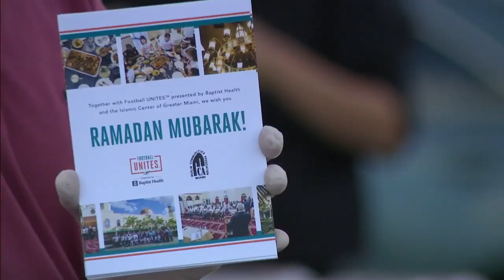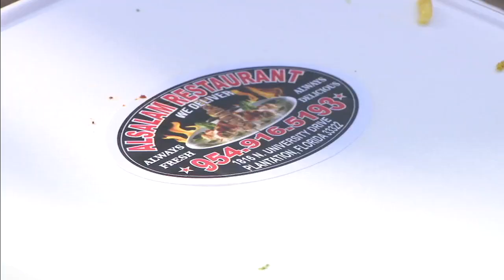Miami Dolphins celebrates Ramadan by partnering with local mosque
The Miami Dolphins have partnered with a local mosque to celebrate the Muslim holy month of Ramadan with a special food distribution.